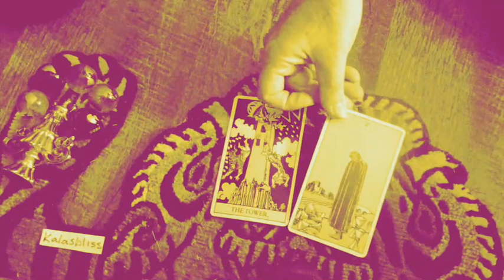·⸜(⁃͈♡ REVAMP AMP ♡•͈)⸝ I Need 2 Know I s.i.m.p. ED I TIMELESS